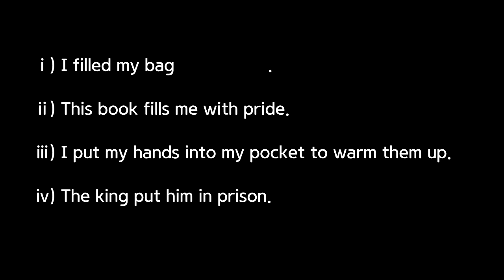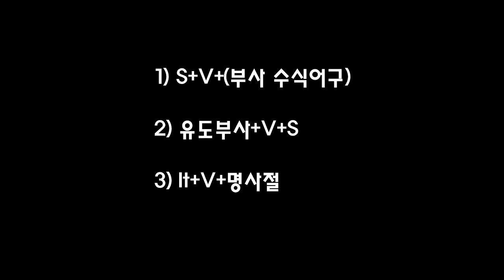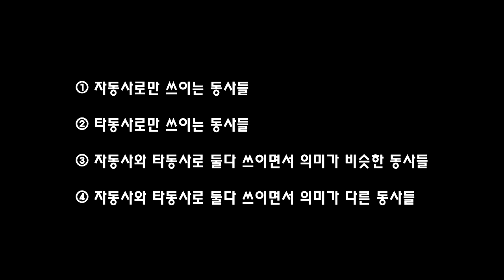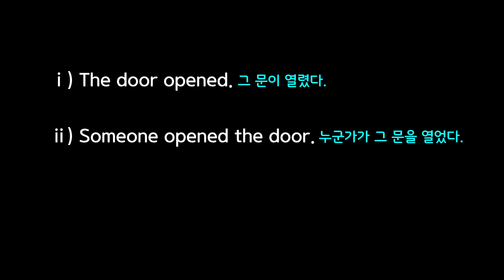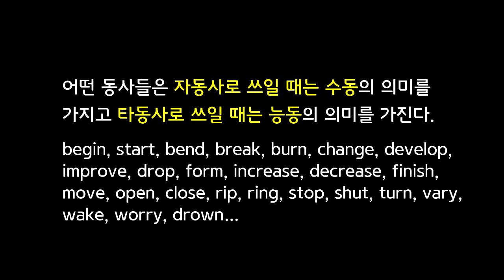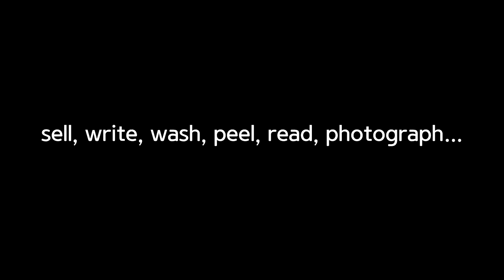[48강] 3형식 동사, 완전타동사의 개념과 종류